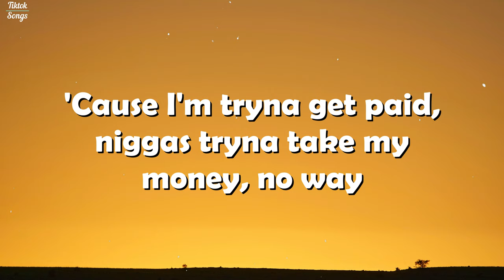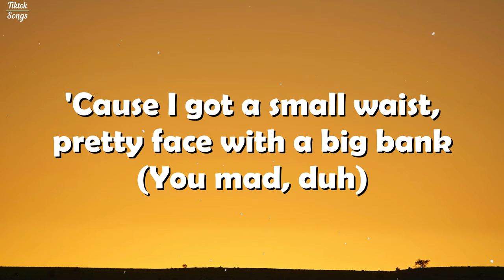$NOT - Mean ft. Flo Milli (Lyrics) - TikTok Song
Photo:
Wolfgang Hasselmann

Lyrics:
[Intro: $NOT]
Brr

[Chorus: $NOT]
I'm a real nigga
I'ma f*ck a b*tch real quick in my slippers (Yuh)
B*tches on my d*ck, they gon' dance on my lap (On my lap)
And if you talkin' shit, you gon' get a b*tch slap (Pssh)
Yeah, I like a mean b*tch (Mean b*tch), not in the scene, b*tch (Nah)
Type of b*tch I don't know about, shit (Uh-huh)
I'ma pull up, all-black, in a new whip (Whip)
Tryna get rich, I'ma have to hit a lick (Yuh)

[Verse 1: $NOT]
Bro think he in a murder case (What?)
He a broke nigga (Broke nigga), f*ck nigga (F*ck nigga)
I'm a gravedigger (Gravedigger)
Cut a nigga off with the switchblades (Switchblades)
Nigga talkin' shit because he b*tch-made (B*tch-made)
Diamonds on my neck and it's lemonade (Lemonade)
You can see it through the window, Escalade (Escalade)
'Cause I'm tryna get paid, niggas tryna take my money, no way

[Chorus: $NOT, Flo Milli & Both]
And if you talkin' shit, you gon' get a b*tch slap (Hahaha)
Yeah, I (He) like a mean b*tch, not in the scene, b*tch (Ho)
I'ma pull up all-black in a new whip (Flo Milli shit)

Damn, he gon' drive me crazy if I let him (What the f*ck?)
She think she lit but b*tches still ain't on my level (B*tch)
Every time he hit a lick, I push the gas up on the pedal (I'm goin' home)
Let him hit it, now that nigga feelin' special (Haha, he loved it)
'Cause I got a small waist, pretty face with a big bank (You mad, duh)
Look how you hatin' on a b*tch and you my momma age (Hah, wow)
I'm doin' great, I'm gettin' paid so why would I complain? (Money)
I get my nut and then I'm gone, I ain't got time to hang (Bye)